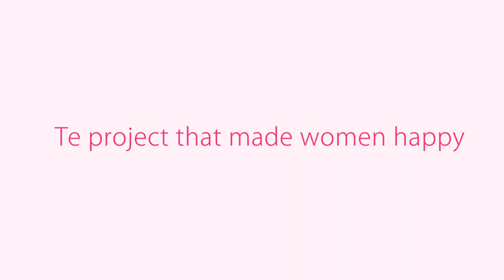8mar.ch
The original digital postcard-mosaic consisting of video clips.